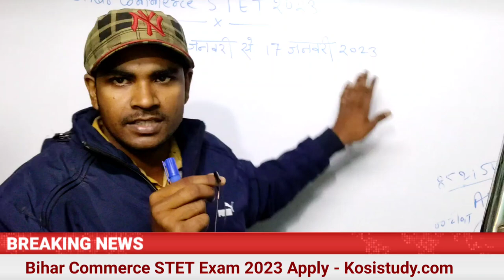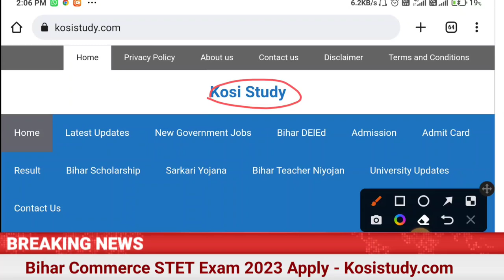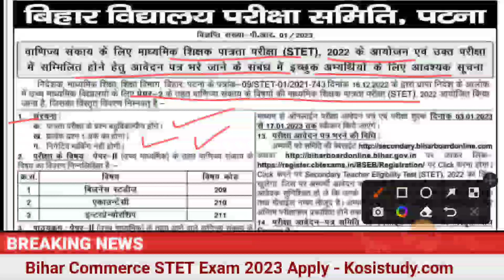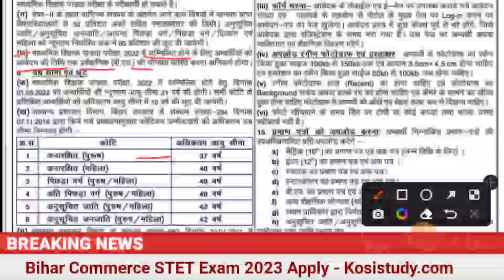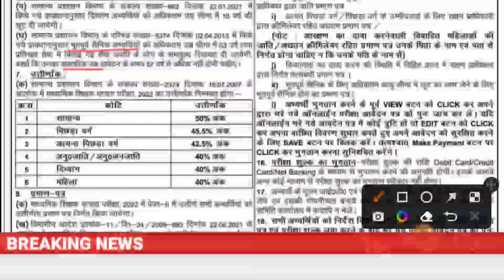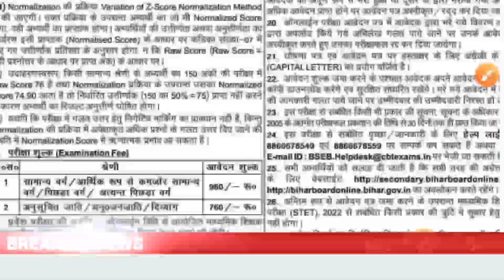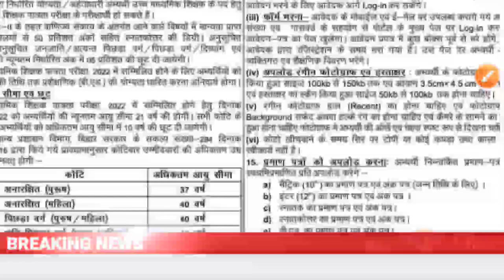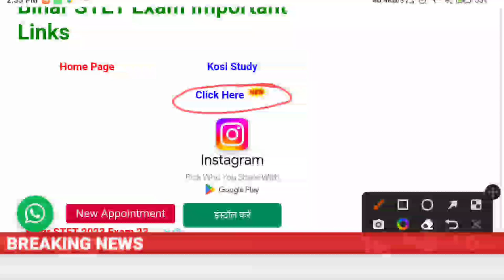Bihar STET Exam 2023 Notification Eligibility Last Date | Commerce STET in Bihar 2023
🔥 Bihar Commerce STET Exam 2023 Online Apply, Eligibility, Exam Date | बिहार कॉमर्स एसटीइटी परीक्षा 2023 के लिए ऑनलाइन आवेदन शुरू

*🔥 Bihar STET Exam 2023 के लिए जल्द शुरू होंगे बिहार एसटीइटी परीक्षा 2023 ऑनलाइन आवेदन देखें परीक्षा तिथि और पैटर्न 👇👇